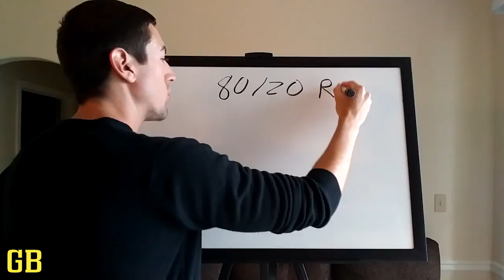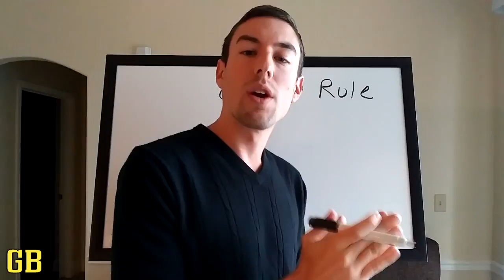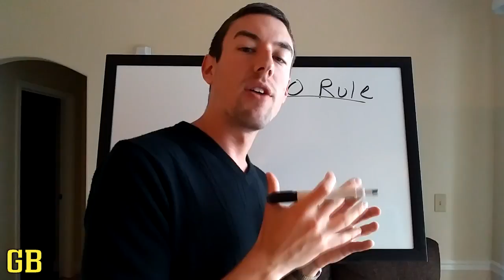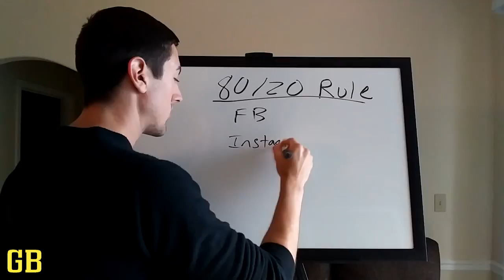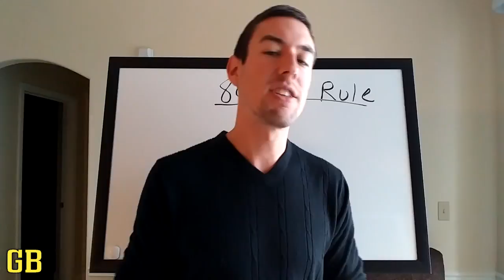Ask Garrett Barry Episode 2: "How To Be More Productive Online?"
Get My FREE 5 Part Training Series, "5 Shortcuts To Massive Online Success & Make $1,000 a Day"

In Episode 2 of 'Ask Garrett Barry', Garrett answers a question on how to be much more productive when promoting  a business or product online.

▼ Follow Garrett And Get The Latest Tips Here ▼